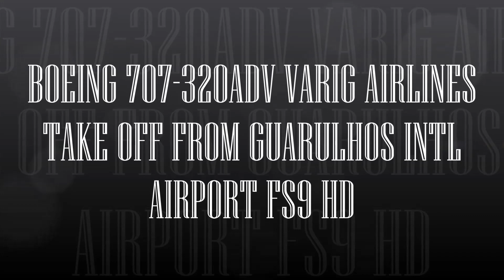BOEING 707 320ADV VARIG AIRLINES TAKE OFF FROM GUARULHOS INTL AIRPORT FS9 HD